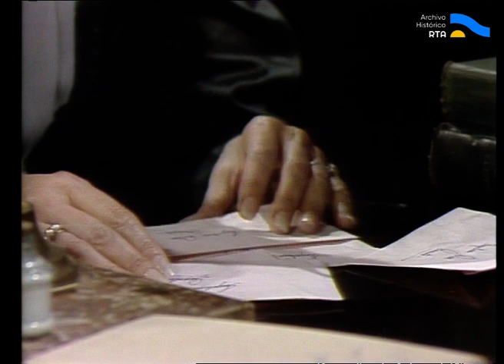AV-5523 Los especiales de ATC. Capítulo: Nuestros hijos (parte III)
Eduardo (Osvaldo Terranova) pasa sus días recluido en la biblioteca de su casa abocado en la escritura de un trabajo de investigación que reflexiona acerca de las causas socio-culturales de la delincuencia. Dicha actitud incomoda a su mujer Jorgelina (Graciela Araujo), y a sus hijos Alfredo (Oscar Martínez) y Laurita (Rita Terranova), quienes llevan y sostienen una vida superficial. Cuando Mecha (Tina Serrano) -la única hija que colabora con sus investigaciones- queda embarazada, la familia se escandaliza por su condición de madre soltera. Es entonces cuando Eduardo se planta ante sus parientes para señalarles su hipocresía.

Autor: Florencio Sánchez – Versión libre y Dirección general: José María Paolantonio – Productor ejecutivo: Héctor González – Dirección: Héctor Andrés Flores